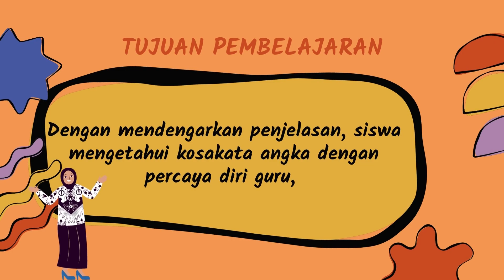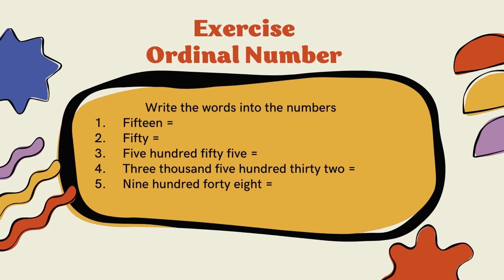Kelas 3, Mata Bahasa Inggris, Materi Cardinal number